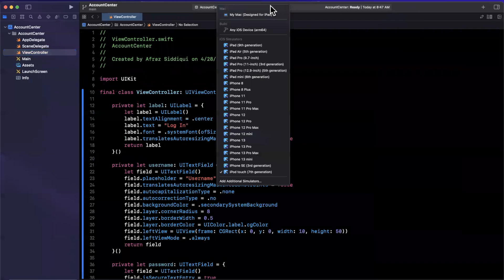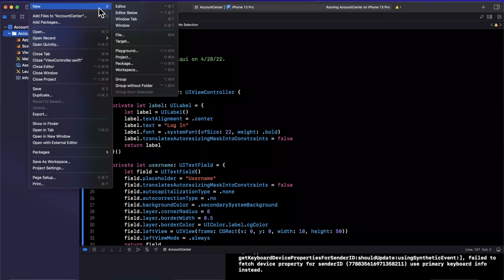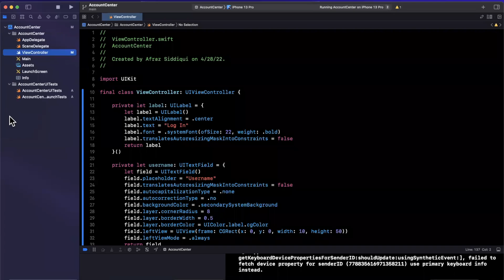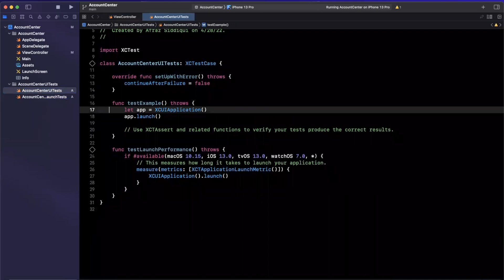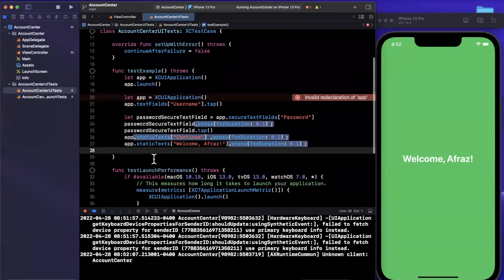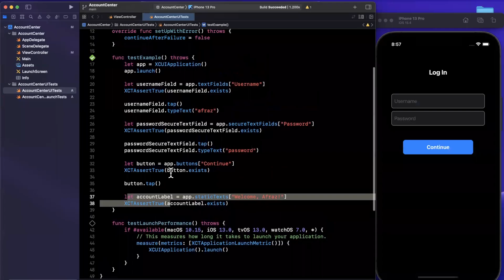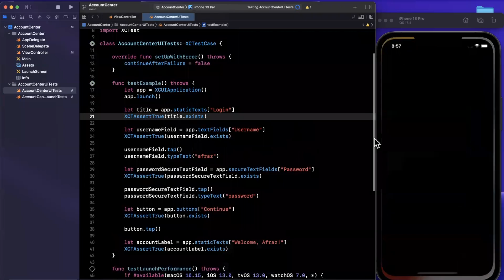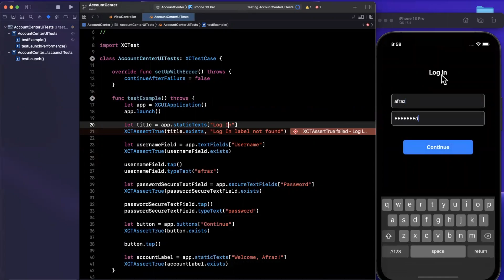UI Testing Your iOS App (Xcode 13) – 2022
In this video we will learn how to add UI tests for your iOS app using Swift 5 and Xcode 13. UI tests give you peace of mind that you're intended workflows work as designed and that nothing has regressed. They are a stable for any aspiring iOS Developer to master early in their learning journey.